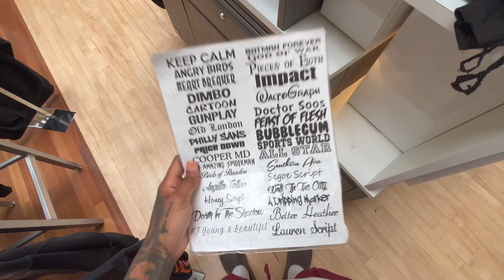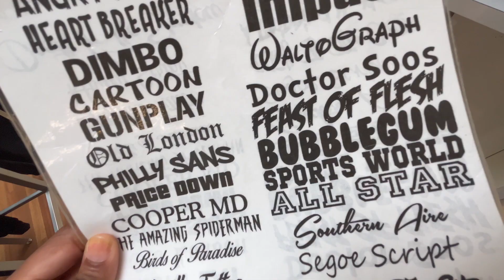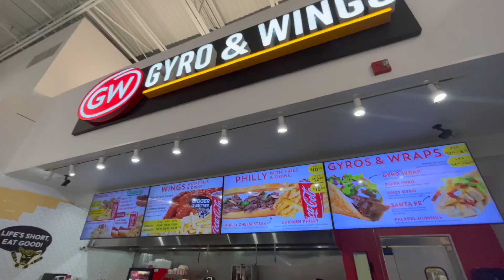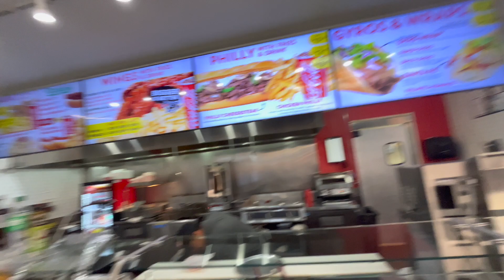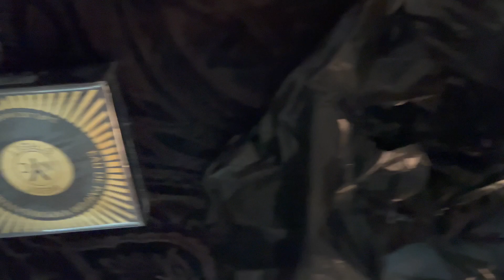Woke Up and Surprised The Gang With FOE Shirts..